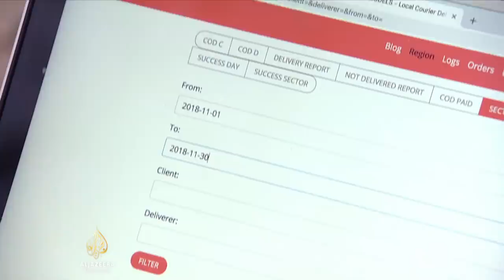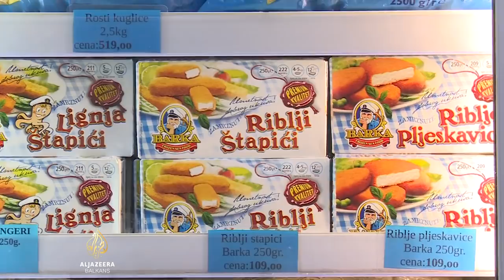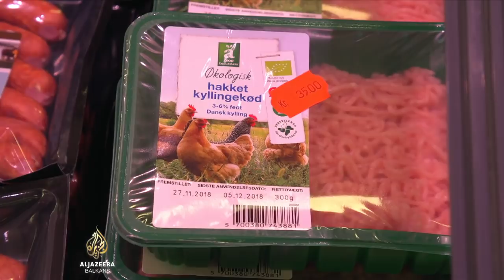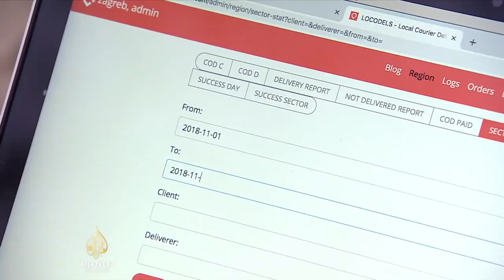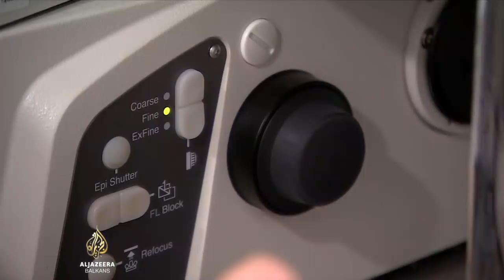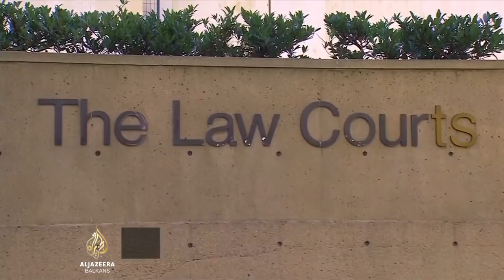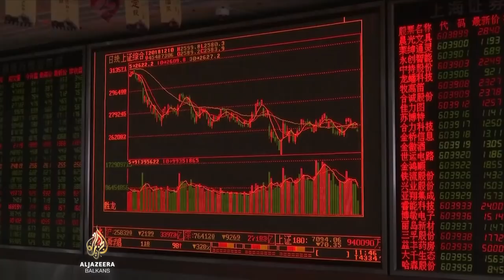Al Jazeera Business: Zatvaranje ekonomskih poglavlja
Nakon ostvarenog formalnog napretka u pregovorima s Evropskom unijom, kada će Srbija uskladiti ekonomsku i monetarnu politiku s pravilima Brisela? Gost Al Jazeera Businessa je Dejan Šoškić, bivši guverner Narodne banke Srbije.

Osnivanje tematsko-inovacijskih vijeća u Hrvatskoj. Kako zemlje regije mogu biti konkurentne na sve većem tržištu inovacija u EU?

Hoće li hapšenje direktorice Huaweija ugroziti ionako loše odnose dviju najvećih svjetskih ekonomija?